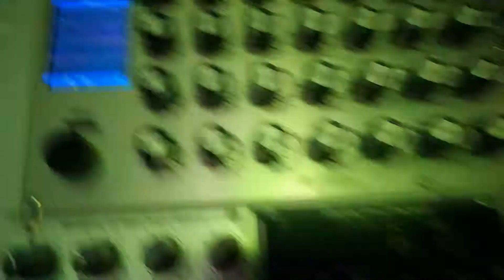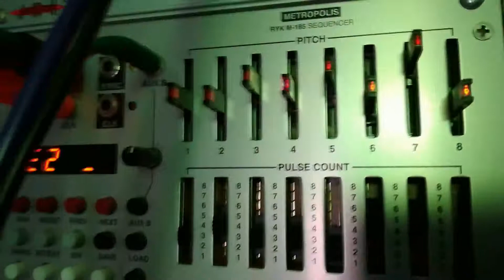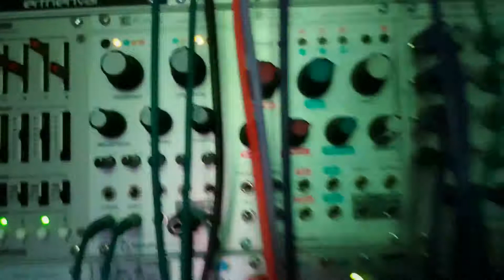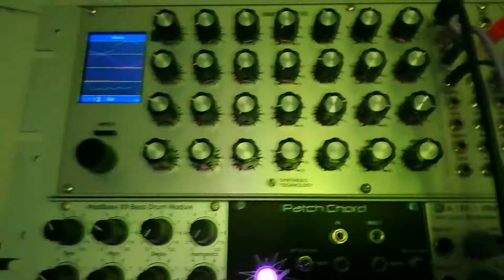MakeNoise Eurorack Mutableinstruments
Modular